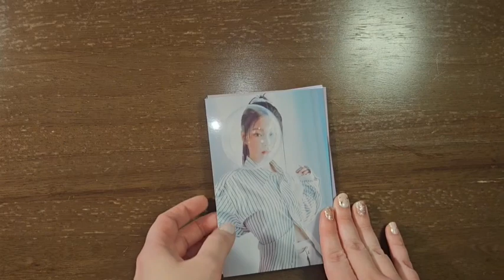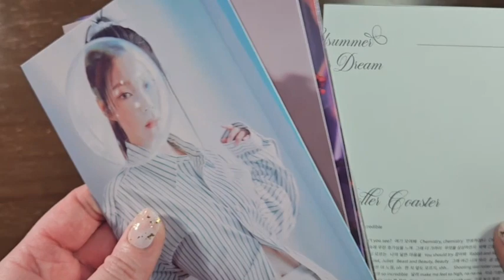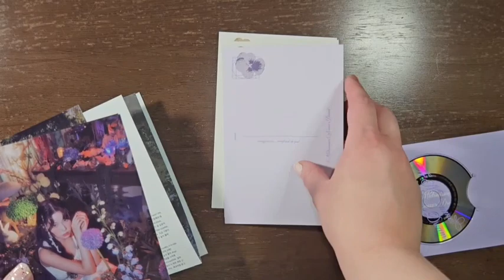Unboxing A Midsummer NMIXX's Dream by NMIXX (Kyujin digipack ver)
Unboxing A Midsummer NMIXX's Dream by NMIXX! This is the Kyujin Digipack version!